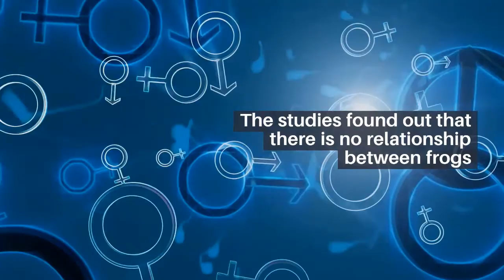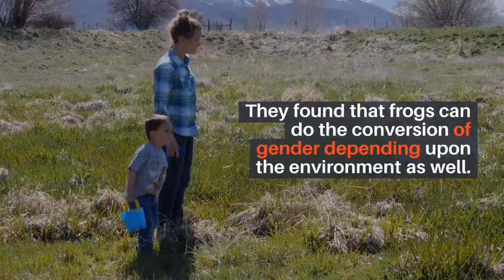Can a frog change gender || can frogs change gender?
Can a frog change gender?,  A frog is any member of a diverse and largely carnivorous group of short-bodied, tailless amphibians composing the order Anura (literally without tail in Ancient Greek). The oldest fossil "proto-frog" appeared in the early Triassic of Madagascar, but molecular clock dating suggests their origins may extend further back to the Permian, 265 million years ago. Today in this video we cover almost all the topics and questions that are related to Can a frog change gender?

Can a frog change gender?
can frogs change gender?

If  you want to know about "how to get rid of frogs" then visit this URL